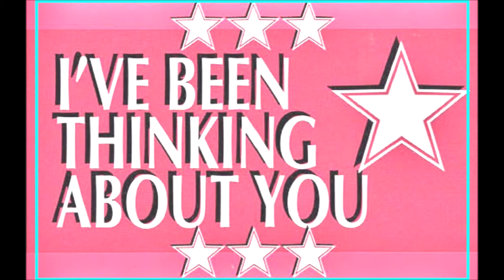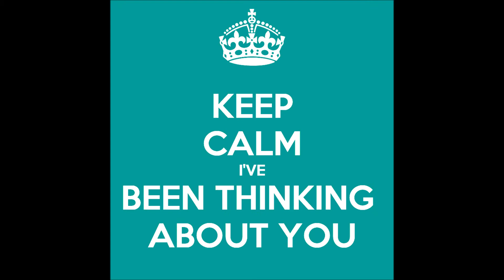THE WEETCH - I've Been Thinking About You (LondonBeat) Vocals Fabrizio Di Marte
1990, un brano di un gruppo che si chiamava LondonBeat e che risente del decennio precedente, ma che gia' si apre ad altre soluzioni...il cambiamento non è poi cosi' netto fra gli 80 ed i 90, per quanto riguarda la Dance Music, questo arriverà molto dopo... anche in discoteca continuava a esistere la "forma canzone"...cioe' la strofa un ponte ed il ritornello...la forma piu' classica per ogni genere musicale...questa versione è naturalmente diversa sia per quanto riguarda il mix che l'arrangiamento...riveduto in molti passaggi...gia' dalla prima nota...potete confrontare se volete, non ci sono problemi...dalla voce di

(Hey...)

We must have been stone crazy
When we thought we were just friends
'Cause I miss you, baby
And I've got those feelings again

I guess I'm all confused about you
I feel so in love
Oh baby, what can I do?

I've been thinking about you, oh baby
I've been thinking about you, ooh (shi-pow-pow)

Suddenly we're strangers
I watch you walking away
She was my one temptation
Oh, I did not want her to stay

Deep down, I'm still confused about you
Oh, yes I am, baby

I've been thinking about you, oh yeah
I've been thinking about you, got you on my mind

Oh, I'm thinking about you, got you on my mind

(Shi-pow-pow)
(Shi-pow-pow)

What good is being here without you?

I've been thinking about you, ooh yeah
I've been thinking about you, oh

You and me baby, I'm been thinkin' 'bout you all the time

Writer(s): George Edward Chandler, Jimmy Chambers, Jimmy Helms, Liam Henshall